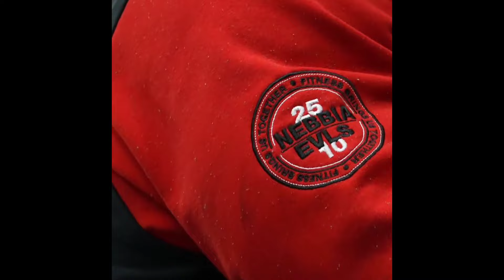Ankit Baiyanpuria ने रचा इतिहास 😍 | Rahul Fitness Big Challenge 🔥 | Breon Ansley Leave 😭